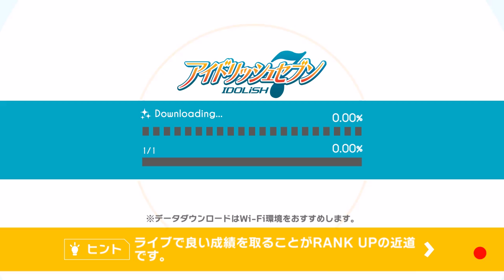IDOLiSH7: Tutorial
Sorry if any of this information is incorrect~!